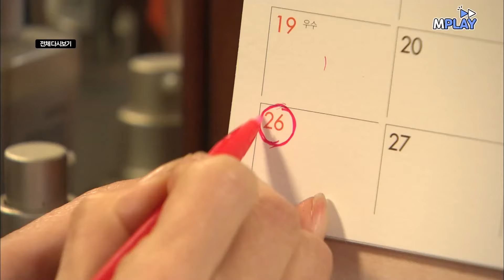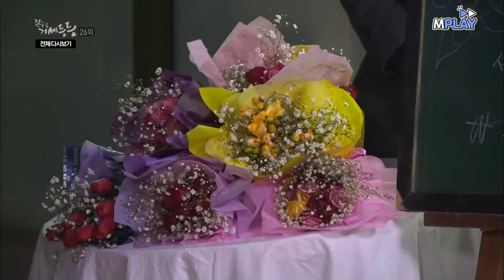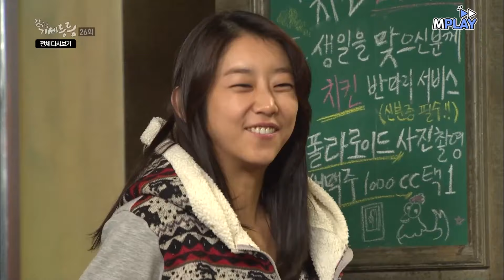[갈수록기세등등] 이시언의 게거품 보고 올챙이적 생각 못 하는 이재용의 망언? | MBN 20120226 방송